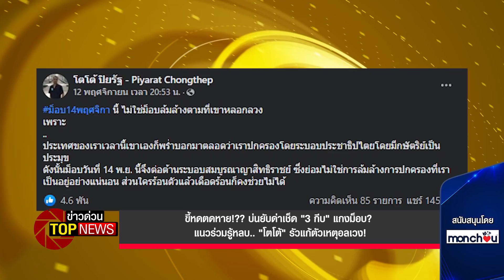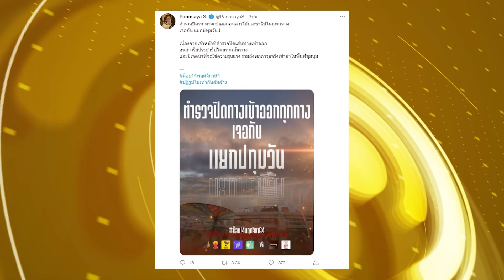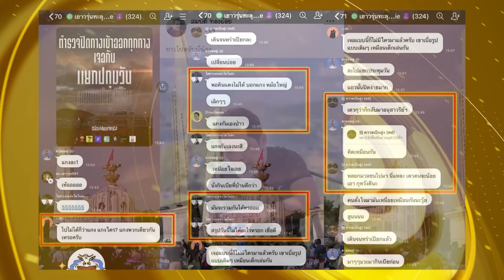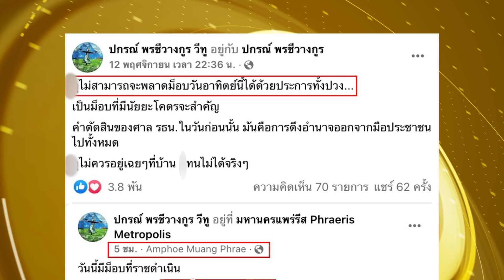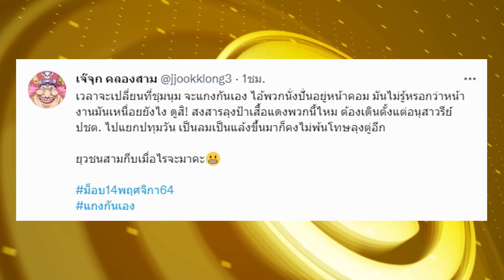บ่นยับด่าเช็ด "3 กีบ" แกงม็อบ? แนวร่วมรู้หลบ.. "โตโต้" รัวแก้ตัวเหตุอลเวง! | ข่าวด่วน | TOP NEWS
สมบัติ ทองย้อย อดีตการ์ด นปช. โพสต์ภาพตัวเองขณะกำลังพักผ่อนอยู่ต่างจังหวัด พร้อมระบุว่า “ยาวไปครับพี่น้อง” “เห็นวิดีโอไม่อยากไปเลย กลัวโดนเหมารวม”